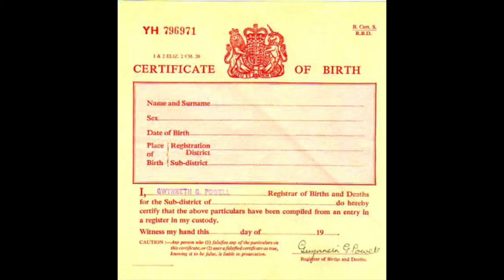Show your EVIDENCE John Overshill